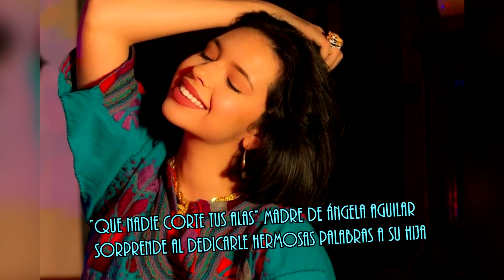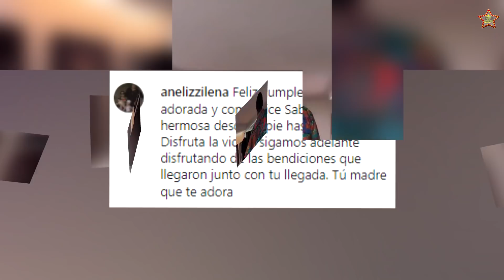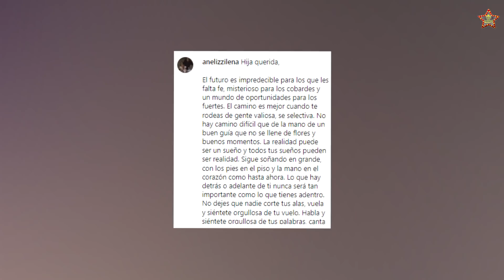"Que nadie corte tus alas" MADRE de ÁNGELA AGUILAR sorprende al dedicar hermosas palabras a su hija